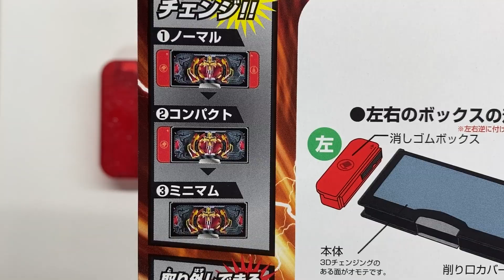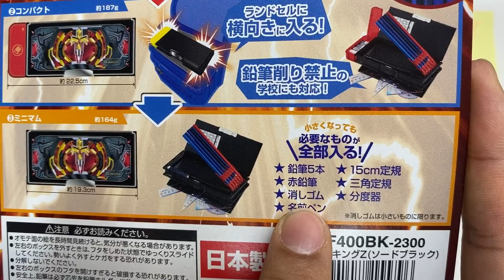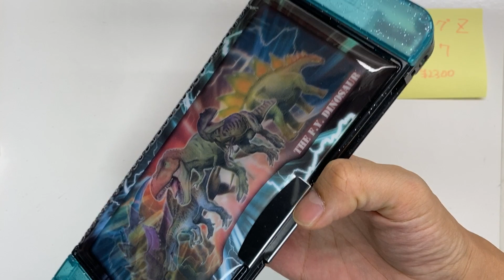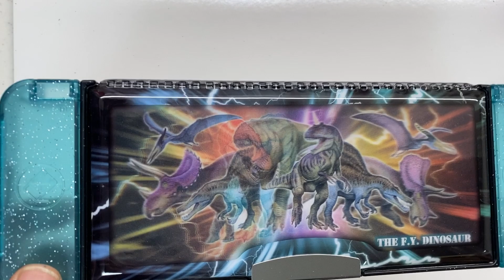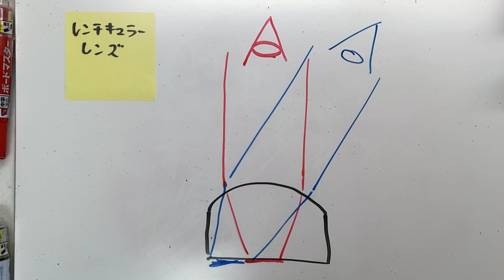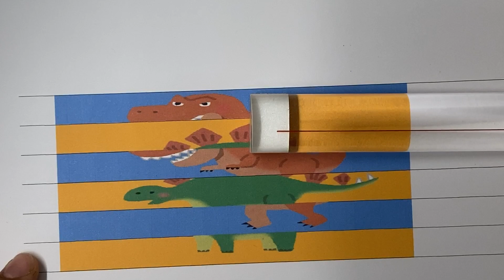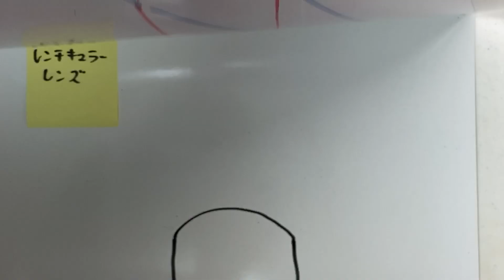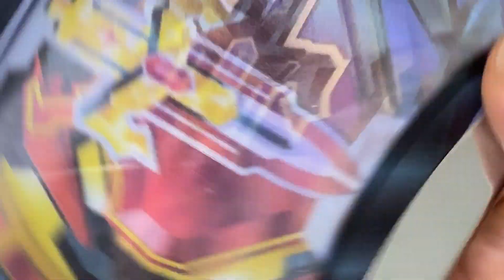どうみてもあのゲーム機なペンケースだけど、この画面どうなってんの？「ドッキングZ」クツワ からの→どこよりもわかりやすいレンチキュラーレンズの基礎知識【文具のとびら】#119【文具王の文房具紹介】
ドッキングZ　クツワ

応募の締め切りは、2019/11/24。